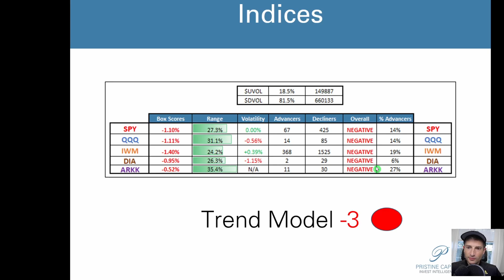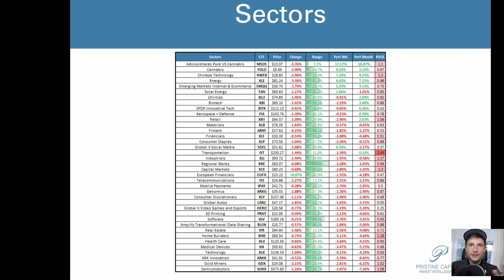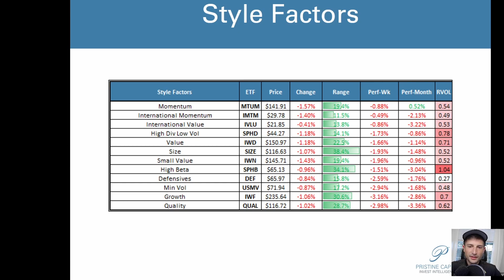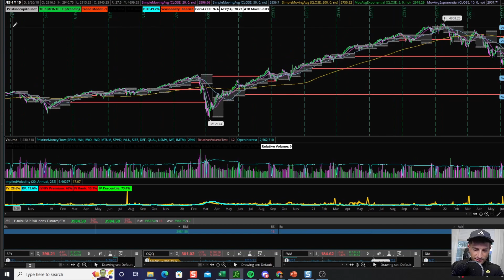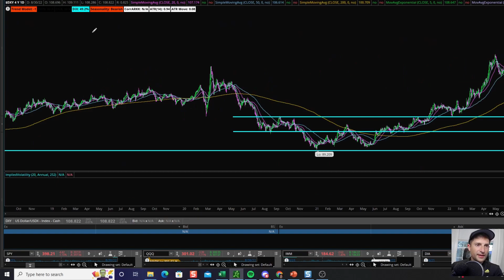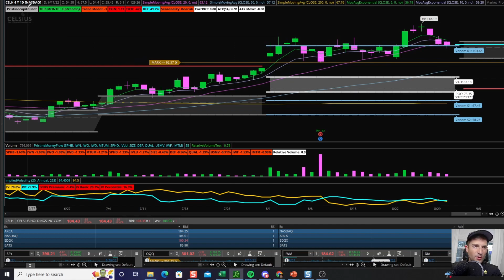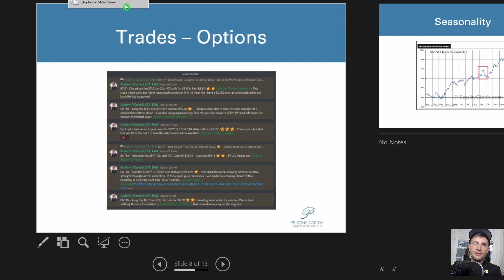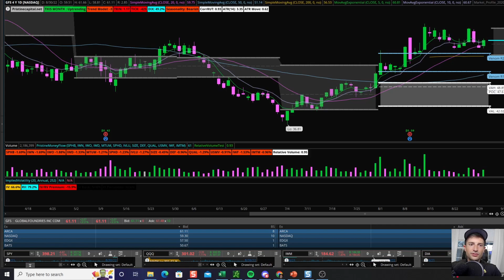Market Recap - Adding Longs